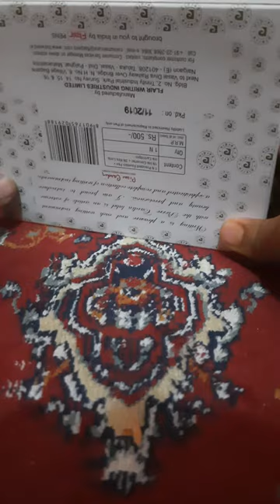pierre cardin president exclusive fountain pen unboxing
vande matram

here we have the new Pierre Cardin president fountain pen for unboxing

I will later upload the review video

jai hind